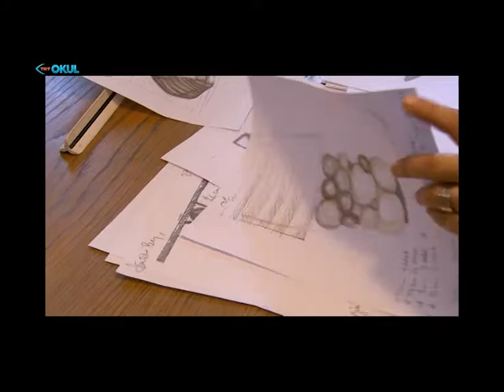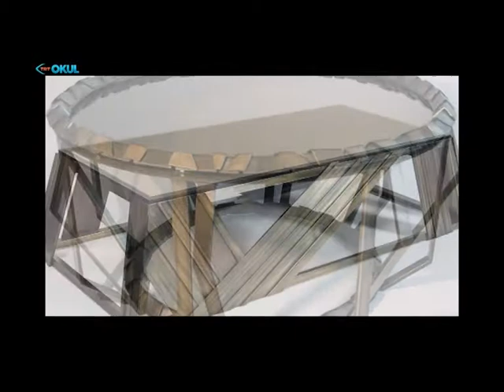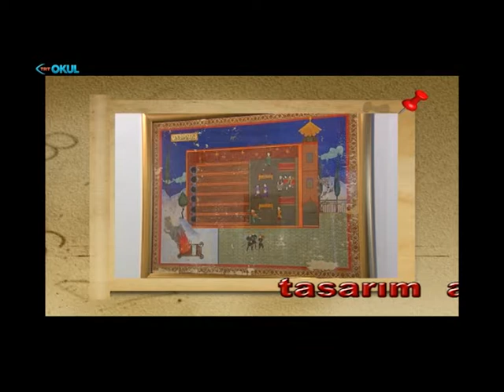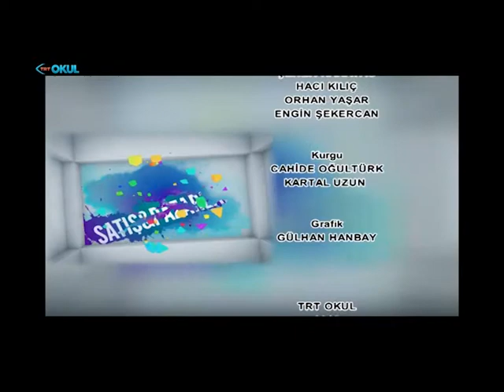Tasarım Okulu 63.Bölüm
Ceylan İnsel, Deniz Tunç, Teşhir-i İhtişam, Tasvir-i Beyazperde sergisi